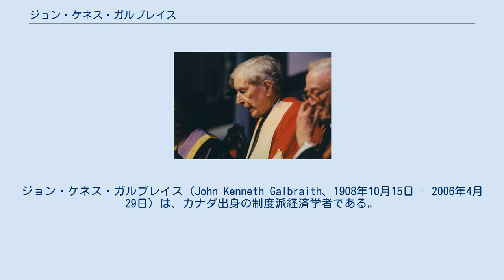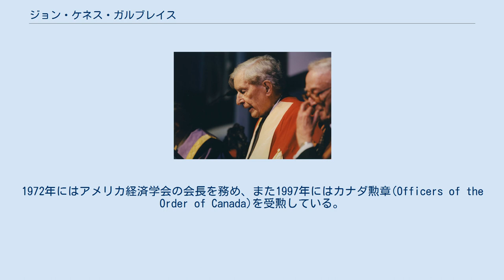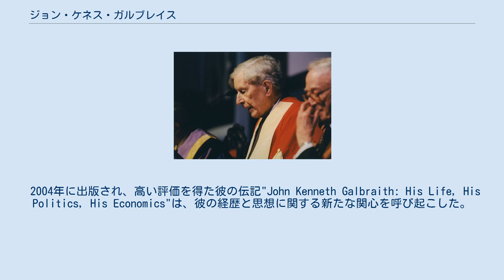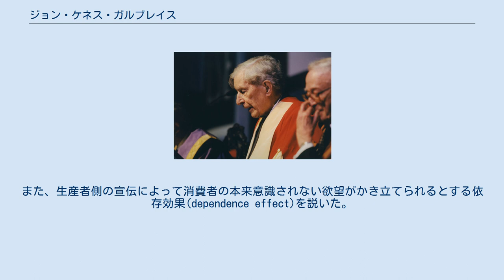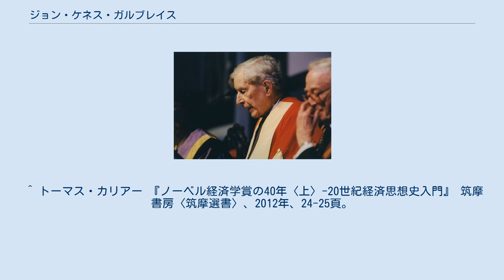ジョン・ケネス・ガルブレイス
ジョン・ケネス・ガルブレイス（John Kenneth Galbraith、1908年10月15日 - 2006年4月29日）は、カナダ出身の制度派経済学者である。
ハーバード大学名誉教授。
身長は2メートルを超え、偉大な業績とも相まって「経済学の巨人」と評された。
 ガルブレイスはカナダ・オンタリオ州・アイオナ・ステーションに農家の子供として生まれ、ダットンにて育った。
1931年、オンタリオ農業大学（当時はトロント大学の系列校、現ゲルフ大学）にて学士取得、カリフォルニア大学バークレー校にて修士号（1933年）および博士号（1934年）を取得している。
1937年には米国市民権を獲得した。
 第二次世界大戦中、彼は物価局の副局長として戦時インフレ抑止に活躍、アメリカにおける「物価皇帝」price czarの異名をとった。
終戦時彼は連合国戦略爆撃調査団の一員として調査を実行、戦略爆撃は戦争終結短期化に効果はなかったとの結論を導き出している。
またドイツおよび日本の戦後統治に関するアドヴァイザーともなった。
また彼は1943年から1948年にかけて「フォーチュン」誌の編集者を務め、1949年にはハーヴァード大学の経済学教授に就任した。
 ジョン・F・ケネディ大統領とは友人であり、同大統領の任命により1961年から1963年にかけて米国の駐インド大使として赴任、同地でインド政府の経済開発の支援を試みる。
1972年にはアメリカ経済学会の会長を務め、また1997年にはカナダ勲章(Officers of the Order of Canada)を受勲している。
 私生活面では、彼はキャサリーン・アトウォーターと結婚、マサチューセッツ州・ケンブリッジに居住し、夏季の別荘をヴァーモント州・ニューフェインに所有している。
4人の息子をもうけたが、うち一人は早世、ジェームズ・K・ガルブレイスは父同様に有名な経済学者となりテキサス大学オースティン校教授を務めており、ピーター・W・ガルブレイスはアメリカの外交官・外交評論家としてバルカン半島諸国や中東関係に造詣が深い。
 2006年4月29日、老衰のため米マサチューセッツ州の病院で死去。
ガーディアン紙によれば死因は肺炎の合併症による可能性がある。
彼はフランクリン・ルーズベルトのアドヴァイザーとしては現存する最後のひとりであった。
元大統領ビル・クリントンのコメントなどから、彼の健康状態がかなり悪化しているのではないかとする懸念が生じていた。
97歳。
 20世紀においてその著作が最も読まれた経済学者といっても過言ではない。
終身教授であったハーバード大学において、教鞭をとった1934年から1975年にかけて、50作以上の著書と1000を超える論文を著し、またルーズベルト、トルーマン、ケネディ、ジョンソンの各政権に仕えた。
1961年、ケネディ大統領は、ガルブレイスを駐インド大使に任命したため、彼は1963年までその任にあった。
ロバート・ラヴェット曰く、当時の財界はガルブレイスを一流の“小説家”と見なしていた。
 アメリカ経済学会の会長を務めたこともあったガルブレイスであるが、その主張は、主流派（古典派的）経済学者からは偶像破壊主義者的に見做されることも多い。
その理由としては、ガルブレイスが経済学の数学的なモデリングを忌避し、平易な記述の政治経済学を指向していることが挙げられる。
また、さらに進んで、彼の論理が確固とした実証研究に基づいていないと批判する経済学者も少なくない。
彼は、進歩主義的価値を重視する古典的な意味でのケインジアンであり、文筆の才にも恵まれている。
彼の著作には、経済学上のトピックを扱った数多くの通俗的な著書（うち数冊は1950年代、60年代のベストセラーとなった）が含まれ、その中で彼は経済学上の理論が必ずしも実生活とうまく調和しないことを説いている。
 生涯を通じて経済社会の現実に対する鋭い批判・批評を行ってきたガルブレイスだが、「具体的に何をどうすればよいのかという提言はほとんどなかった」とされ、例えば大企業の政治力を抑制する改革案として「信条、女性、国家の3つの解放」を提唱するなど、その余りに理想主義的な姿勢も評価が分かれる所以となっている。
 20...